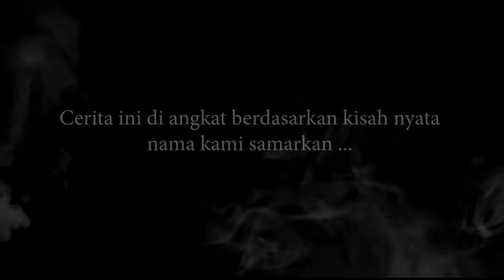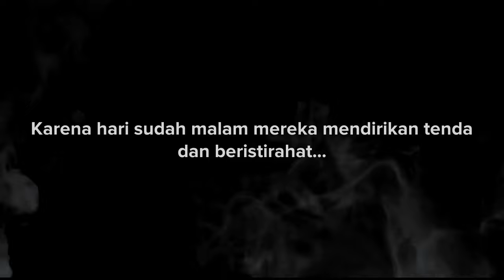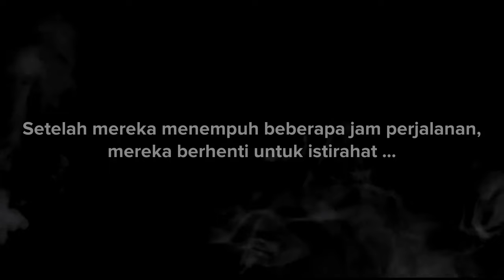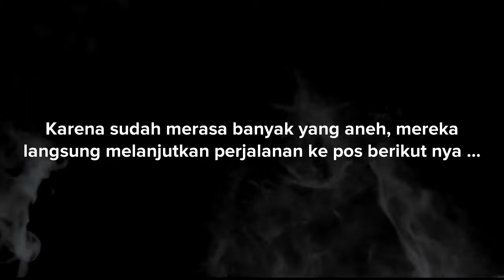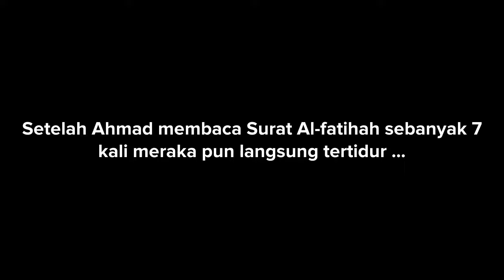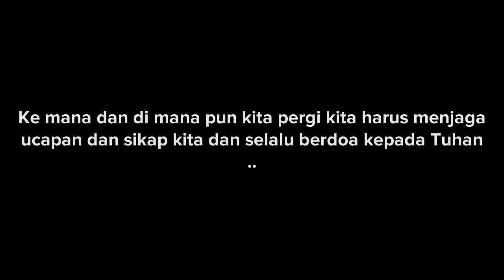Kartun Hantu Seram Misteri Gunung Lawu | Kartun horor | Cerita Misteri | Nathan de Laurence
Berikut adalah Cerita Misteri Kartun Hantu kisah nyata Pendaki Gunung Lawu , nama kami samarkan.

Bagi teman teman yang mempunyai kisah atau pengalaman horor yang mau di ceritakan lewat video animasi, boleh menghubungi kami lewat email . Jika cerita kalian menarik akan kami buatkan video animasi nya. Terima kasih :)